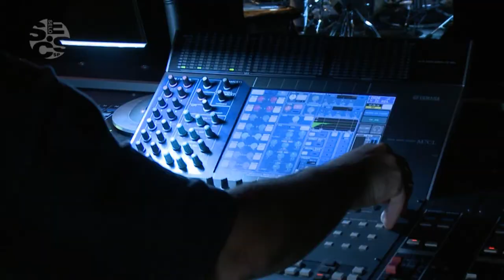Making of CD O Fim da Canção | Selo SESC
Em ocasião do lançamento do CD 'O Fim da Canção - José Miguel Wisnik, Luiz Tatit e Arthur Nestrovski', diversos artistas comentam o projeto, as músicas e os bastidores. Pariticpação de Celso Sim, Jonas Tatit, Marcelo Jeneci, Sérgio Reze e Márcio Arantes.